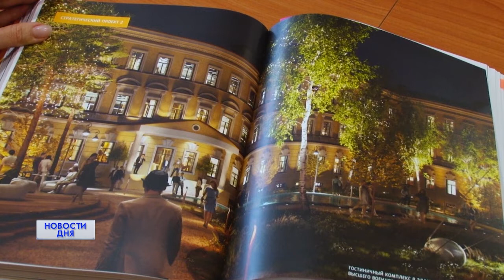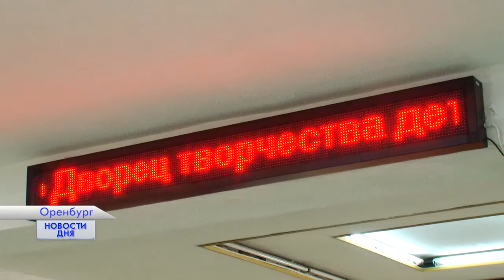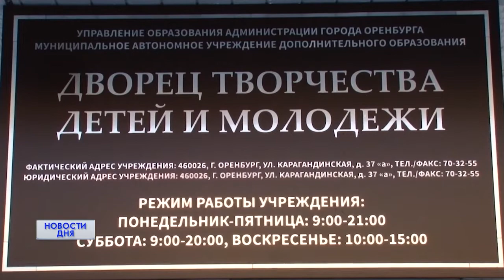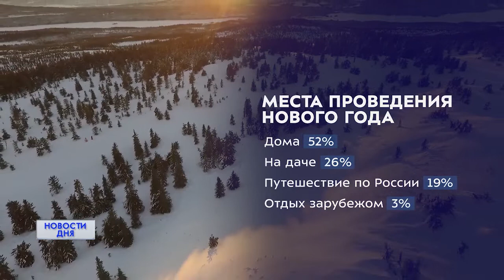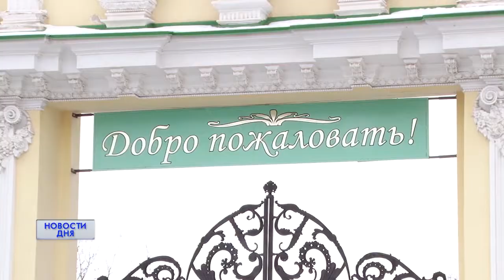Новости дня 18.12.20 19:00